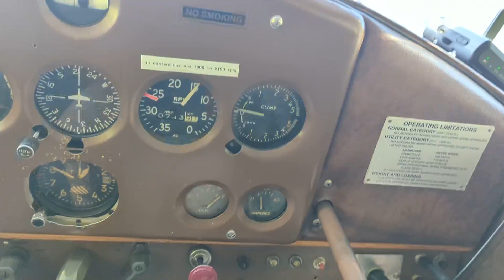Martin flying the pattern at sky ranch